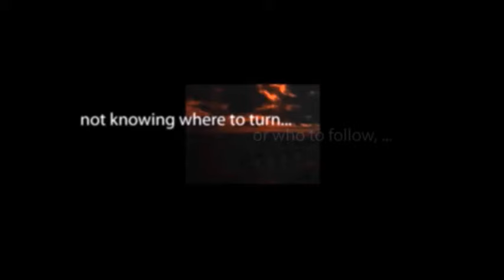CBS Radio Mystery Theater "Confession" hosted by E.G. Marshall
From a short story by Henry James.